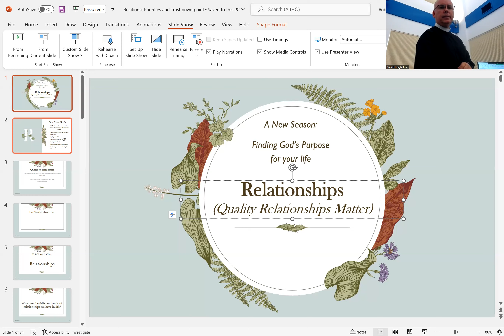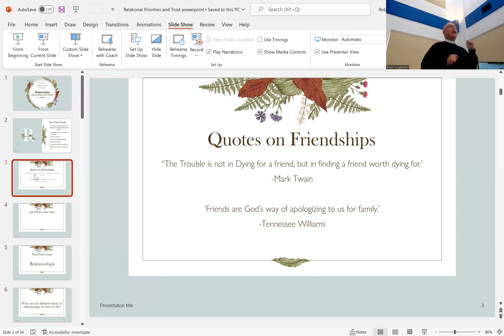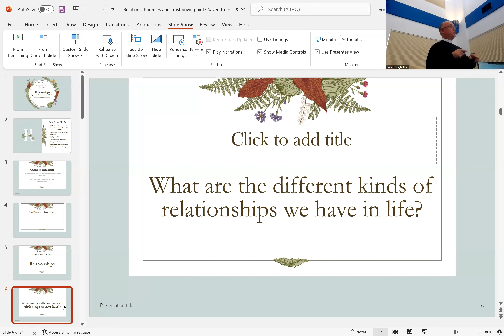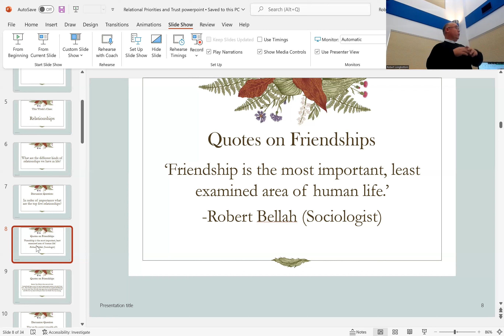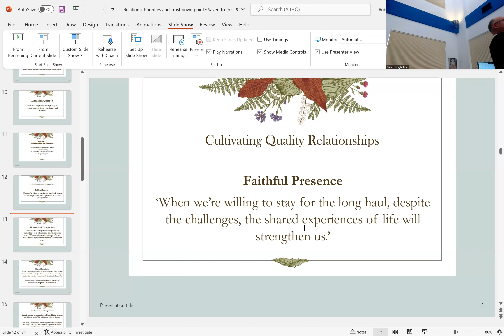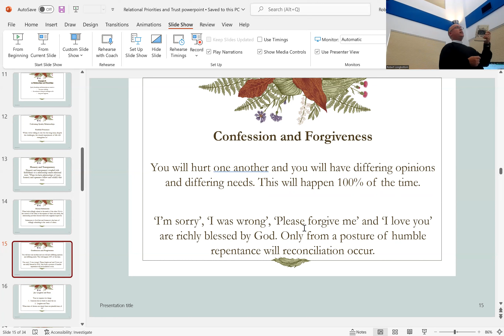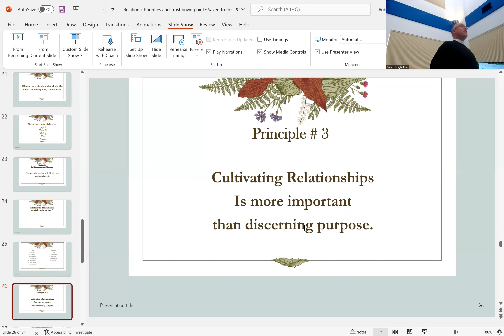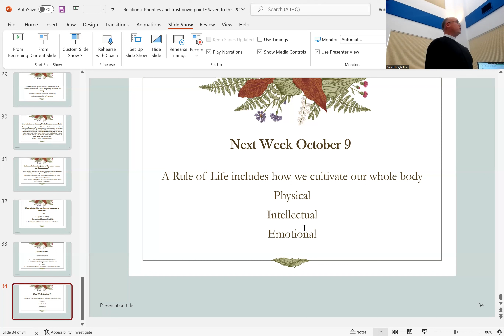A New Season: Session 3 Cultivating relationships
In session 3 of A New Season we explore the idea that cultivating relationships is central in understanding God's purpose for our lives. No matter what your vocation or purpose you will face challenges, stresses and strains that will overwhelm you. Who you have in your life and the quality of those relationships are often the difference between joyfully pursuing your passions and purpose or letting them fall by the wayside.